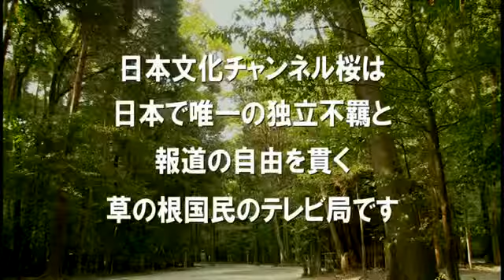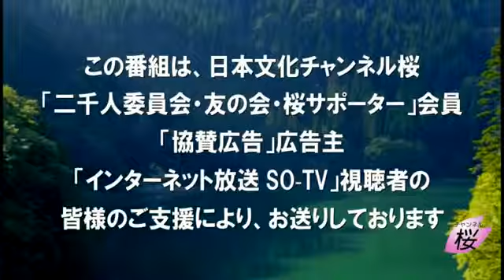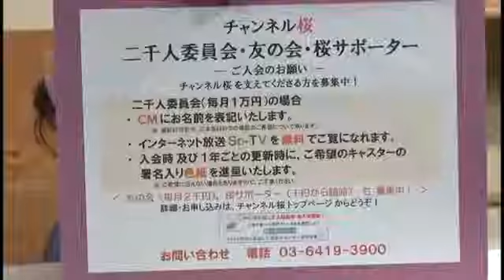【頑固亭異聞】英国のEU離脱と参議院選挙[桜H28/6/27]